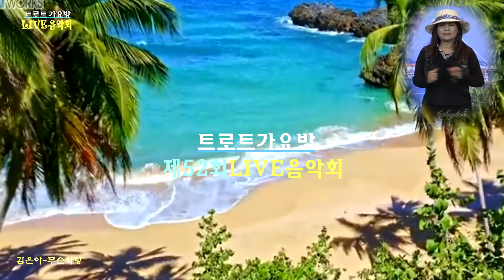김은아-무슨사랑 제52회트로트가요방라이브음악회